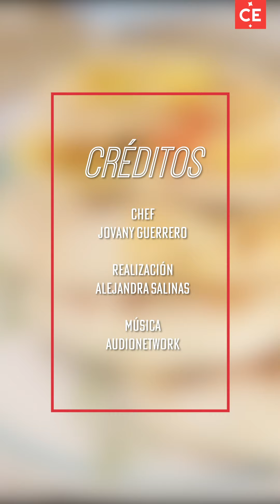Aprenda cómo hacer pan árabe en casa y sin horno | El Tiempo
Noticias de último momento: El pan pita, también conocido como pan árabe es una antigua receta de Oriente Medio. Usualmente se rellena de kebab, falafel o de vegetales, como lo prepara esta semana el chef Jovany Guerrero (en Instagram: @pastaman_96)